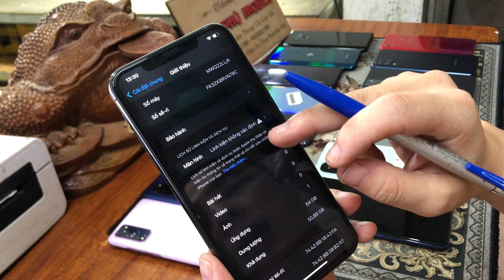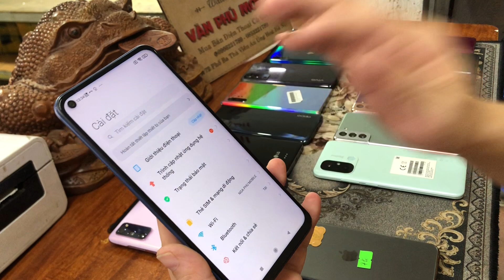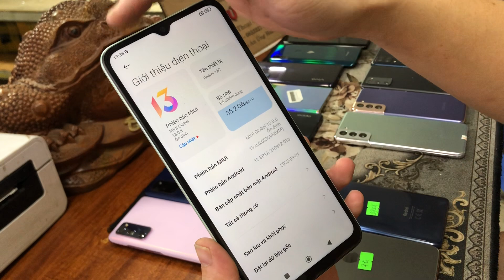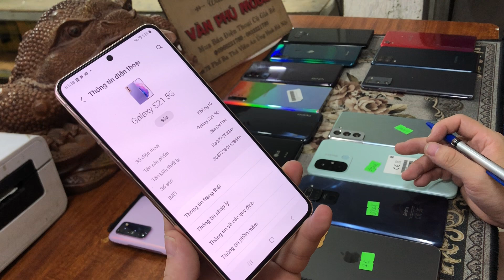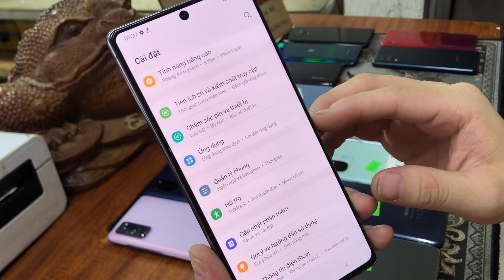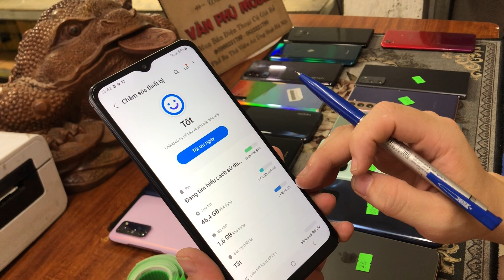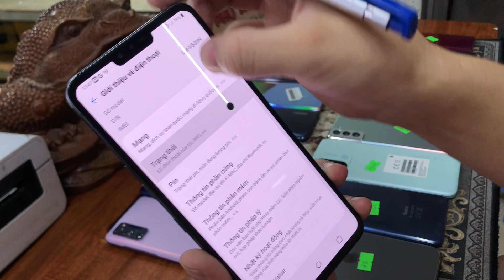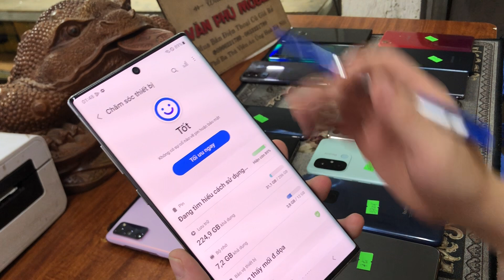ĐT siêu lướt 900k | Giá rẻ Như BÚN | 11 Promax 7tr - LG v50 1tr5 Giá rẻ cho Học Xinh